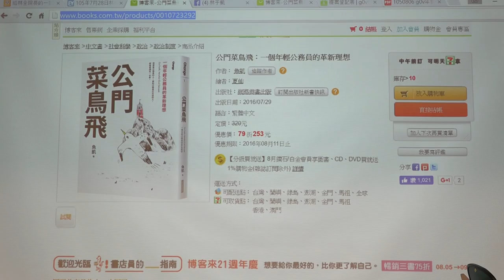g0v tw hackath20n — 中場短講 — 環評生態資料電子化在環境敏感區判定的應用 - 補充／魚凱 — 總統直選黑客松